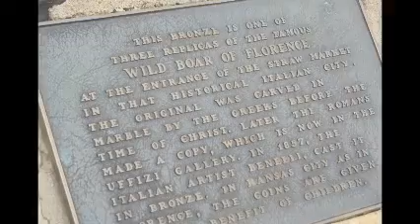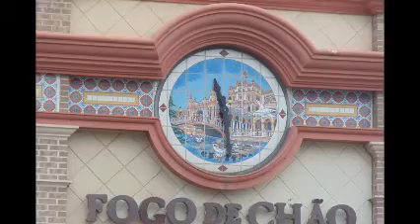Oct 13 Melody 8